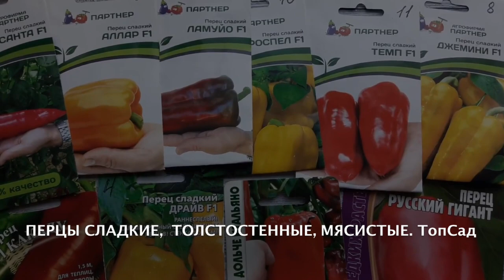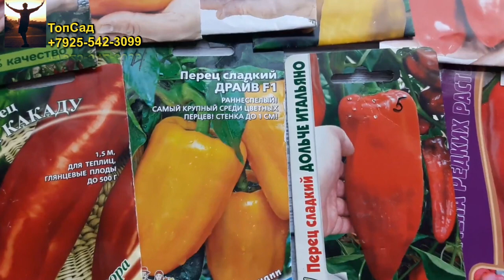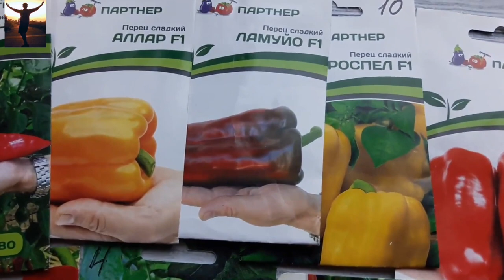ПЕРЦЫ СЛАДКИЕ, ТОЛСТОСТЕННЫЕ, МЯСИСТЫЕ. ТопСад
ПЕРЦЫ СЛАДКИЕ,  ТОЛСТОСТЕННЫЕ, МЯСИСТЫЕ. . Обзор семян сладкого перца.

Февраль - время посева сладких и острых перцев. Выбираем семена сладких перцев на 2021 год.
Мы любим сладкие, сочные, толстостенные перцы! И, конечно, посадим те сорта перцев, которые нас не подвели в прошлом сезоне и дали отличный урожай!

И это сладкие толстостенные перцы от фирмы семена Партнер: Алар F1, Ласанта F1, Ламуйо F1, Гороспел F1, Темп F1, Джемини F1, Тавиньяно F1.  Все эти перцы дали отличный урожай и мы остались довольны этими сортами.

Кроме этого будем сажать сладкие перцы и от других компаний:   Какаду  и Бизон красный от фирмы Гавриш, Драйв F1  от Уральского дачника, Дольче Итальяно от Биотехники.

Новые сорта перца, которые испытаем в новом сезоне:     Атлант, Оранжевый бык и Перец Русский гигант (раннеспелый и огромный - до 700 гр).                                      О посадках перцев на рассаду, о подкормках. о высадке на грядки - смотрите новые видео.
А какие сладкие толстостенные перцы сажаете Вы в новом сезоне?